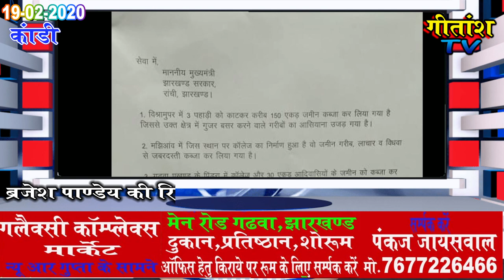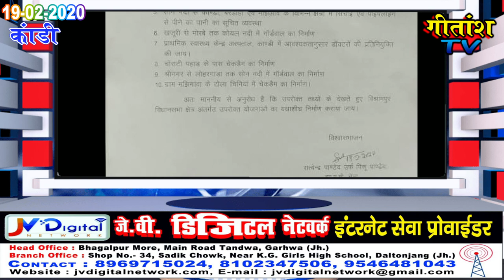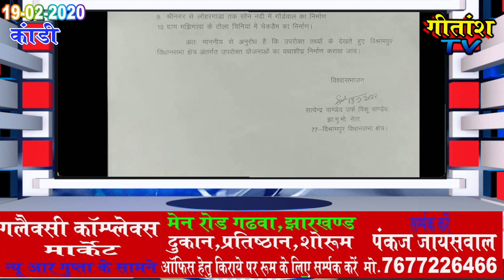पिंकू पांडेय ने मुख्यमंत्री- हेमंत सोरेन को विकास कार्यों को लेकर आवेदन पत्र सौंपा।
कांडी(गढ़वा) : बिश्रामपुर विधानसभा क्षेत्र के झामुमो युवा नेता- सत्येंद्र कुमार पांडेय उर्फ पिंकू पांडेय ने झारखण्ड के मुख्यमंत्री- हेमंत सोरेन को विकास कार्यों को लेकर आवेदन पत्र सौंपा। आवेदन के अनुसार गढ़वा जिले के कांडी प्रखंड में स्थित कोयल नदी पर सुंडीपुर व पनसा के बीच पुल निर्माण कार्य पूर्ण हो चुका है, किन्तु 100 का अप्रोच रोड का कार्य पूर्ण नहीं हुआ है। जिससे आवागमन बाधित है। साथ हीं उन्होंने मुख्यमंत्री से अधूरे कार्य को पूर्ण करा कर अपने कर कमलों द्वारा उद्घाटन करने के लिए आग्रह किया है। ताकी जनता-जनार्दन के आवागमन सुचारू रूप से संचालित हो सके। वहीं उन्होंने विश्रामपुर विधानसभा क्षेत्र अंतर्गत विभिन्न प्रकार के योजना पारित करने के संबंध में मांग पत्र भी सौंपा है। मांग पत्र में सुंडिपुर से श्रीनगर तक सोन नदी में गार्डवाल का निर्माण, डुमरसोता गांव में हजारों एकड़ खाली पड़े जमीन में पावर प्लांट का निर्माण, सोन नदी में श्रीनगर से पंडुका के बीच में पुल का निर्माण,मोखापी से सुंडिपुर तक कोयल नदी में गार्डवाल का निर्माण,सोन नदी से कांडी,बरडीहा व मझिआंव के विभिन्न क्षेत्रों में सिंचाई व पाइप लाइन से पीने का पानी का समुचित व्यवस्था, खजूरी से मोरबे तक कोयल नदी में गार्डवाल का निर्माण, प्राथमिक स्वास्थ्य केंद्र अस्पताल कांडी में आवश्यकतानुसार चिकित्सकों की प्रतिनियुक्ति,चोराटी पहाड़ के पास चैक डैम का निर्माण,श्रीनगर से लोहरगाड़ा तक सोन नदी में गार्डवाल का निर्माण,मझिगावां गांव के टोला चिनिया में चेकडैम का निर्माण आदि मांगें शामिल हैं।
साथ ही विश्रामपुर में तीन पहाड़ी को काटकर करीब 150 एकड़ जमीन कब्जा कर लिया गया है, जिससे उक्त क्षेत्र में गुजर-बसर करने वाले गरीबों का आशियाना उजड़ गया है। मझिआंव में जिस स्थान पर कॉलेज का निर्माण हुआ है,वह जमीन गरीब-लाचार व विधवा से जबरदस्ती कब्जा कर लिया गया है। गढ़वा प्रखंड के पिंडरा में कॉलेज व तीस एकड़ आदिवासियों के जमीन को कब्जा कर लिया गया है। साथ ही समस्त भूमि पर अतिक्रमण कर लिया गया है। जबकि विधायक कोटा का सारा पैसा जनता के बीच में न करके अपने निजी विकास में खर्च किया गया है। विधायक बनने के बाद आय से अधिक पूंजी जमा कर लिया गया है। श्री पांडेय ने बिश्रामपुर विधानसभा क्षेत्र के वर्तमान विधायक- रामचंद्र चंद्रवंशी के द्वारा किए गए विकास की जांच कराने की भी मांग की है।